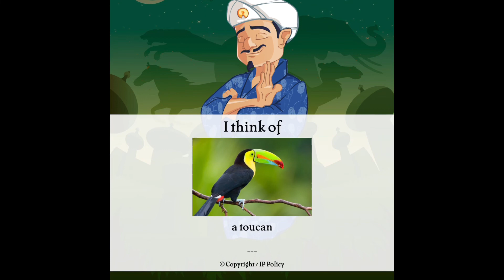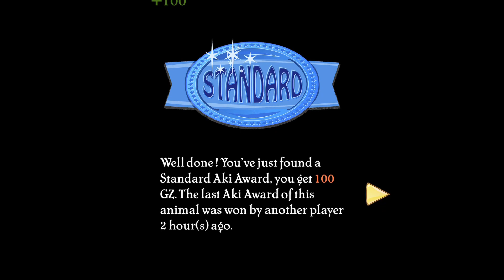Getting Akinator to guess Toucan!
9 AM - Animal Crossing: New Horizon Music

I got akinator to guess the animal Toucan cos’ i’m a boss 😎